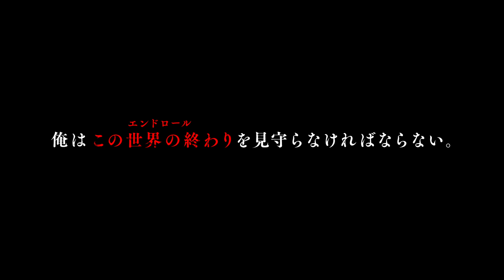岩田剛典×新田真剣佑『名も無き世界のエンドロール』特報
‹作品情報›
作品名：名も無き世界のエンドロール
【解説】
複雑な家庭環境で育ち、淋しさを抱えて生きてきたキダとマコトは幼なじみ。そこに同じ境遇の転校生・ヨッチも加わり、3人は支え合いながら家族よりも大切な仲間となった。しかし20歳のときに、ヨッチが2人の前からいなくなってしまう。そんな2人の元に、政治家令嬢で、芸能界で活躍するトップモデルのリサが現れる。住む世界の違うリサに異常な興味を持ったマコトは、食事に誘うが、全く相手にされない。キダは「住む世界が違うから諦めろ」と忠告するが、マコトは仕事を辞めて忽然と姿を消してしまう。2年後。マコトを捜すために裏社会にまで潜り込んだキダは、ようやく再会を果たす。マコトは、リサにふさわしい男になるために、死に物狂いで金を稼いでいた。マコトの執念とその“理由”を知ったキダは、親友のため命をかけて協力することを誓う。以来、キダは‹交渉屋›として、マコトは‹会社経営者›として、裏と表の社会でのし上がっていく。そして、迎えたクリスマス・イブの夜。マコトはキダの力を借りてプロポーズを決行しようとする。しかし実はそれは、10年もの歳月を費やして2人が企てた、日本中を巻き込む“ある壮大な計画”だった――。
配給元：エイベックス・ピクチャーズ
(C)行成薫/集英社 ©️映画「名も無き世界のエンドロール」製作委員会